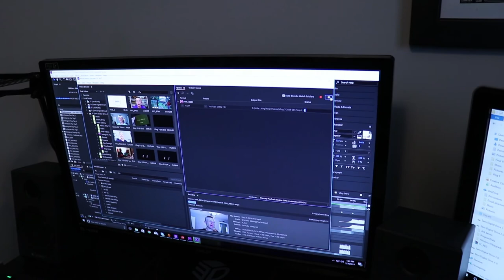$30 MIC SOCK!?!: (Too Expensive): Vlog 7/30/17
Equipment Used
- Canon 80d
   -EFS 18-135 Lense
  -Intel i7 4790k Devil's Canyon CPU
  -Nvida GeForce GTX 980 SuperClocked Edition Graphics Card
  -ASUS Maximus IV Motherboard
  -Corsair H100i Liquid CPU Cooler
  -16gb ddr3 Corsair Vengance Ram
  -EVGA 750 B2 Power Supply
  -Corsair 750D Case
  -Intel 520 SSD
  -Western Digital 1TB Black Edition
-Peripherals
 -ASUS VG248 Monitor (Primary)
 -HP 2009m Monitor (Secondary)
 - Sans Digital Hard drive Environment
   -4 Western Digital Black 1 TB Hard drives